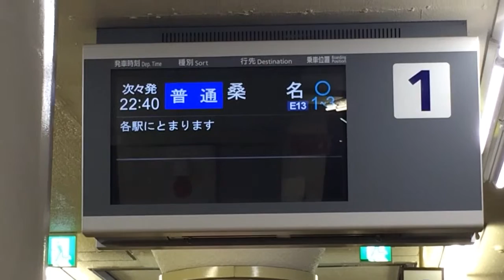一日2本しかない桑名行き普通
夜遅くに2本しかない桑名行き普通です。
2本とも3両編成です。